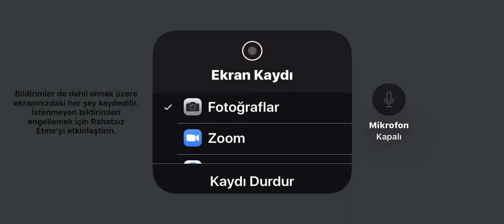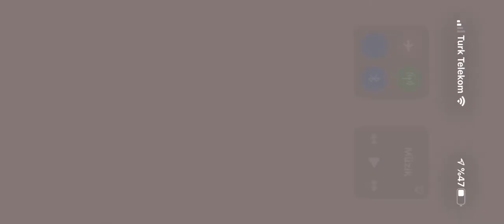Koronayı dövücem ilter ayhan ışık